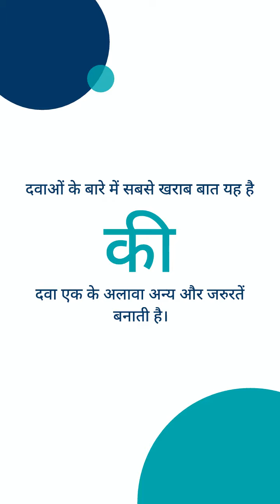best quotes per day Motivational vedio and lines by Indian#shorts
Only interested came inbox
मैंने बाइक ,कार बेचने का तथा Reselling का बिजनेस शुरू किया है कृपया अपनी पुरानी नयी बाईक, कार और स्कूटी खरीदने तथा बेचने के लिए डिटेल्स हमारे साथ WhatsApp पर शेयर करें

प्लाट आदि खरीदने तथा बेचने के लिए सम्पर्क करें
मकान बनवाने तथा

किताबें खरीदने तथा बेचने के लिए सम्पर्क करें

डेली काम के सामान खरीदने तथा बेचने के लिए सम्पर्क करें

केक पिझ्झा पेस्ट्री खरीदने तथा बेचने के लिए सम्पर्क करें

बेंक संबंधी कार्य हेतू तथा Insurance ,New account open ,Loan के लिए सम्पर्क करें

Electronic Items खरीदने तथा बेचने के लिए सम्पर्क करें

होटल बुकिंग के लिए सम्पर्क करें
Youtube channel or Alltech Connect Sale Big Sale offer within Republic Day Offer Happy to Hear You And Connect With us Whatsapp No. Linked in profile Youtube channel or Alltech Connect instagram santosh009972 aberkingsanu